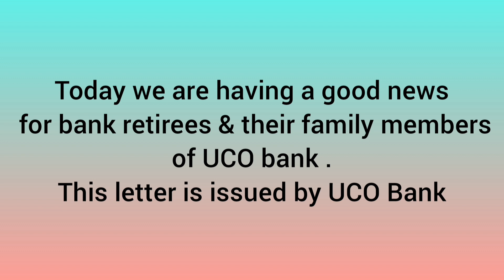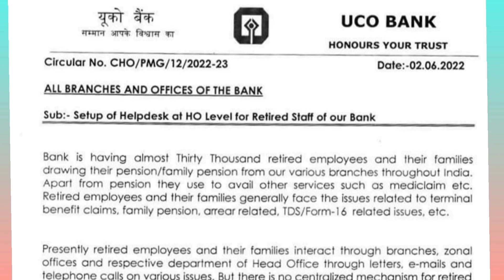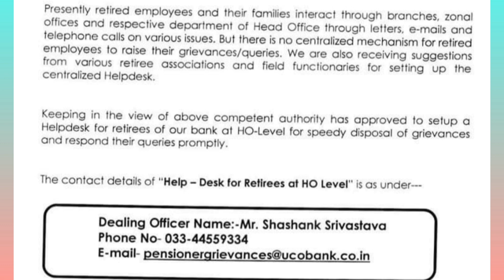Good News For Bank Retirees : Special Helpline For All Pensioners Matter By Bank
Video For Bank Retirees & Employees: Union letter to IBA on pension , 5 Days banking etc

Outcome of IBA UFBU 13th April Meeting | UFBU Circular Dated 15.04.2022
Bank Strike 21 Demands Of Bank Union For Bank Employees & Retirees of Bank
bank Retirees Pension Revision Latest news
Bank Pensioners Pension updation
Bank Employees News
why bank Employees are on Strike
Bank Employees Demand
12th Bipartite Settlement latest news
5 days banking update
five days banking latest news
when bank strike
why bank strike
sbi strike
bank 28 29 march strike
bank open or closed today
pension Revision of bank ex staff
strike in bank
March strike AIBRF stand on bank Retirees Participation
2 Days Bank Strike on 28th & 29th March 2022 | Union Circular Dated 8.3.22 on 9 Demands
UFBU Circular on 2 Days Strike , Bank Pension, 5 Days Banking & Privatisation
Bank Pensioners Pension Update
Pension updation
 retireees news
sbi pensioners news
contribution in NPS . In letter union demanded for bank employees for family pension of 30% of pay without ceiling to the family of deceased bank staff . Decision of no monetary ceiling was already agreed between bank union and iba for bank family pensioners . but clearance from government not received yet for pension to family after death of bank staff without ceiling . Hence bank union requested finance minister to give approval for bank family pension soonest .
bank retireees pension news
bank retireees Pension latest news
health insurance bank retirees
bank retired staff pension
health insurance for bank family pensioners
health insrance for bank pensioners
health insurance bank pensioner's
bank retirees union